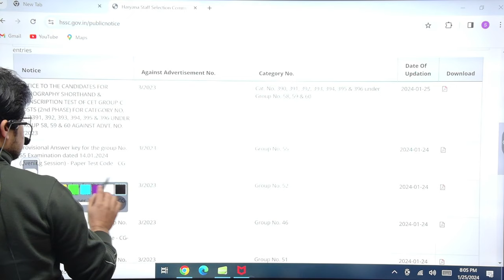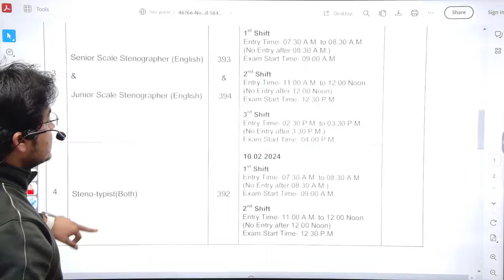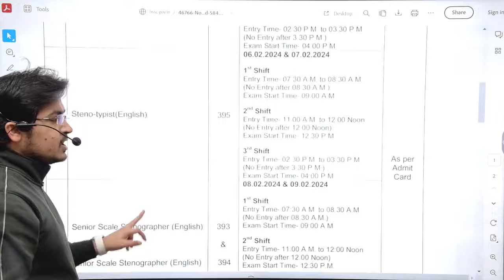HSSC LATEST UPDATE || अभी अभी धमाकेदार NEWS|| जल्दी देखिए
HSSC FOUNDATION
fee केवल 449/-
application link
 2024 | UNIFORM BATCH ( FOUNDATION BATCH ) Course from ECA Academy Now.

SSC
BAKNKING
HSSC